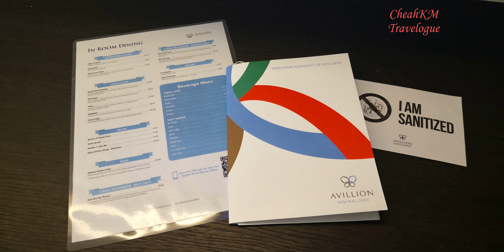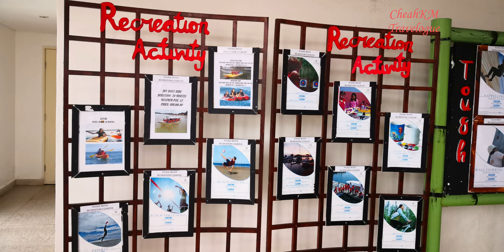Avillion Admiral Cove, Port Dickson, Malaysia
Hotel Review of this Avillion Admiral Cove, staycation took place immediately after inter state travel is allowed in Malaysia.
NIce clean hotel, with great green scenery and seaview, yachts nearby and I saw a rainbow during sunset ^-^ .
There is another hotel by the name of just Avillion Port Dickson, a newer hotel, but I love this hotel more as it is more waylaid, serene and there are plenty of car parking space. A marina is just next to this hotel thus the view of yachts anchoring nearby is awesome.